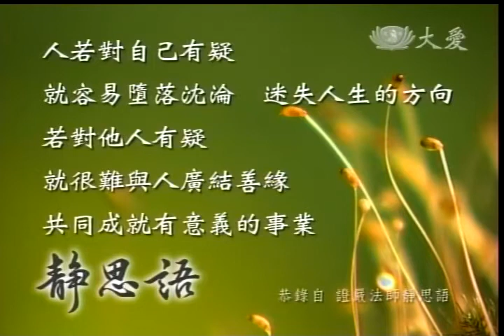人若對自己有疑